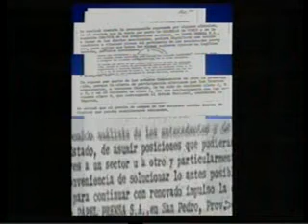CRISTINA KIRCHNER PAPEL PRENSA LA VERDAD PARTE 4.flv